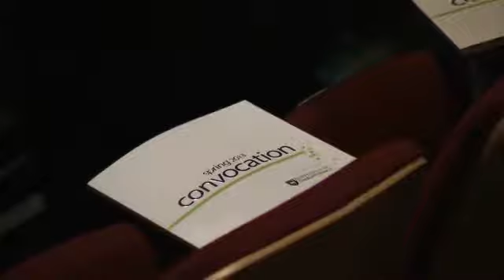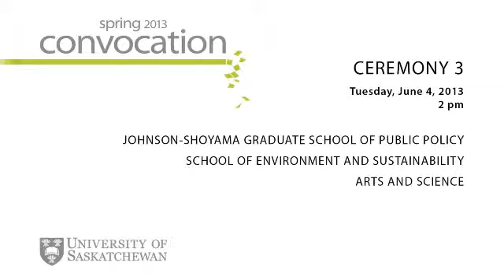2013 Spring Convocation - June 4 (afternoon)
The afternoon of the June 4 convocation ceremony.